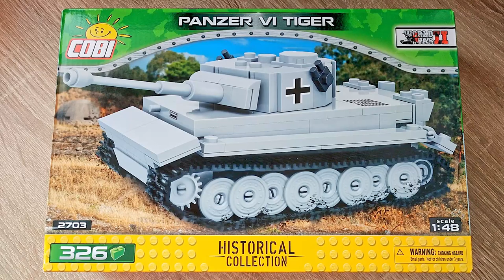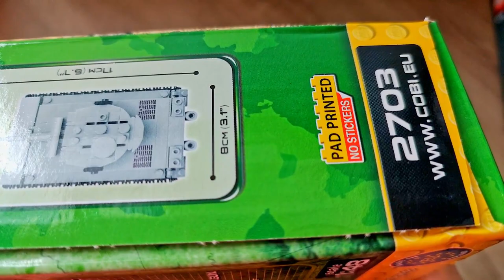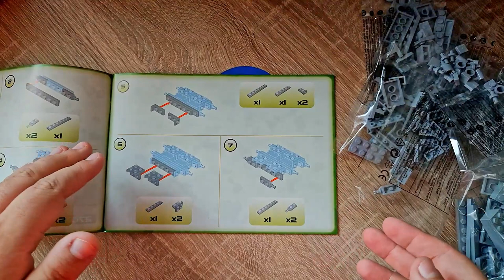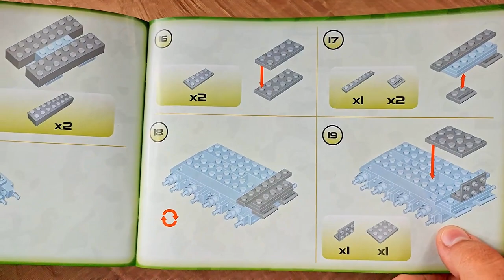GRÖßER als die anderen... Aber ist er auch wirklich BESSER? Cobi 2703 World War 2 VI Tiger Review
Hallo liebe Freunde der gepflegten Klemmbaustein Baukunst. In diesem Video geht es um ein Set von Cobi - endlich mal wieder! Was kann der Klemmbaustein VI aus der World War II 1:48 Reihe? Welche Steinequalität erwartet uns?! Viel Spaß dabei :).